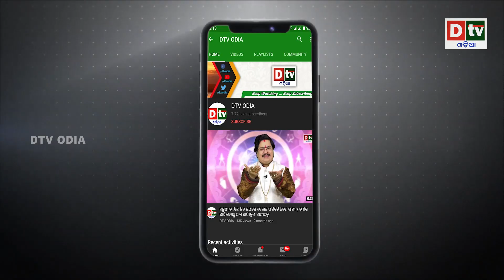ରଥଯାତ୍ରାକୁ ନେଇ ରାଜ୍ୟବାସୀଙ୍କୁ ମୁଖ୍ୟମନ୍ତ୍ରୀଙ୍କ ବାର୍ତ୍ତା | Odia news live updates